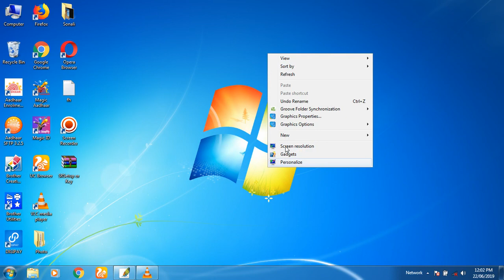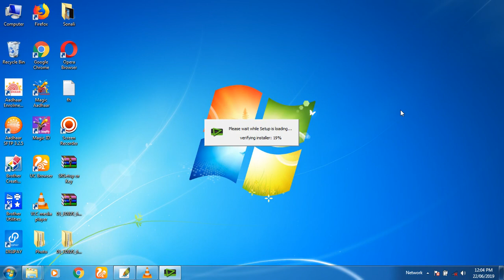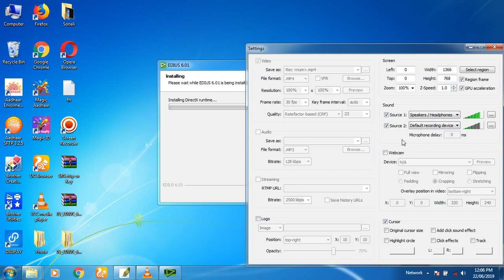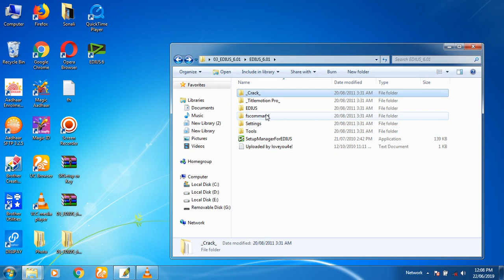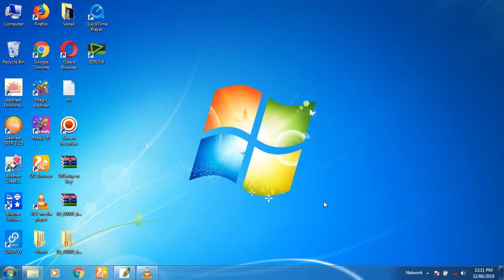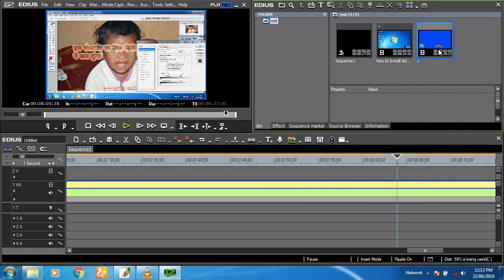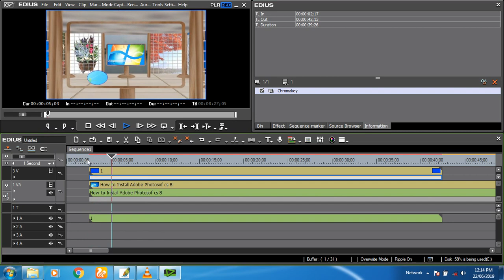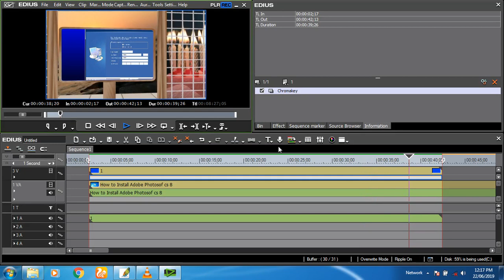How To Install Edius 6 & Work